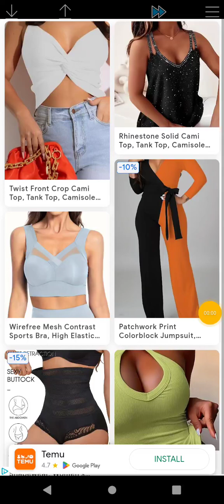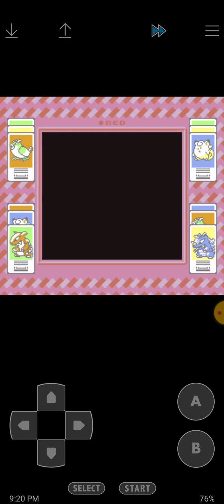Pokemon Red Part 10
Today is January 10th 2024, tomorrow is January 11th and there's gonna be a Part 11 video tomorrow.